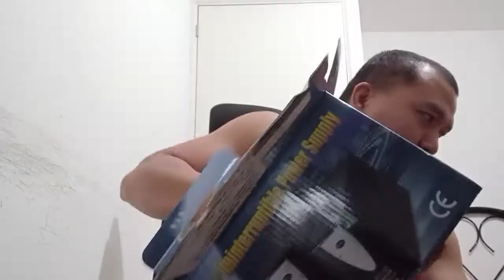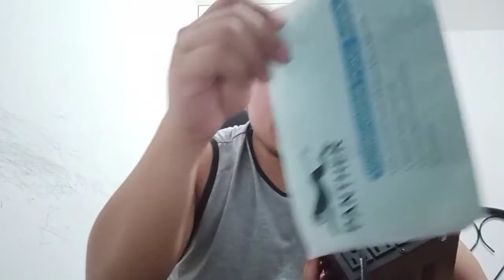UPS Review (watch before you buy!): UPS Good or Bad? (Uninterruptible Power Supply)